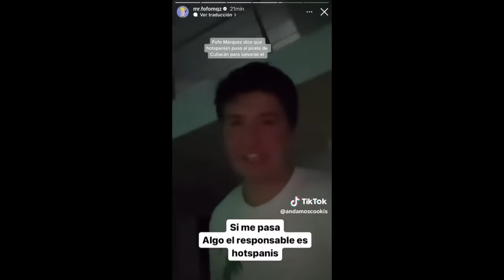Fofo Márquez acusó a Hotspanish de estar involucrado en la mue… del Pirata de Culiacán